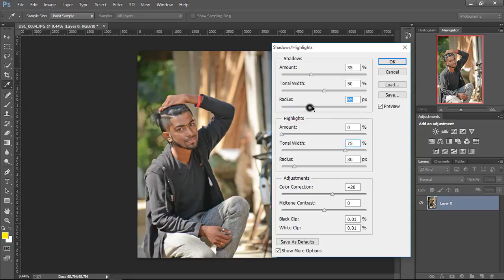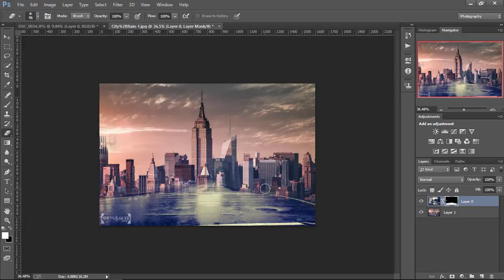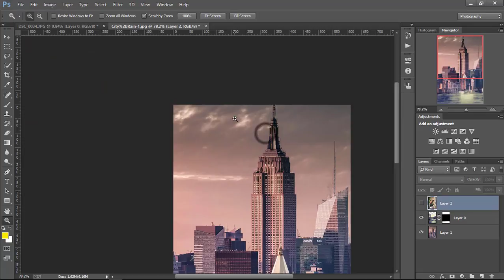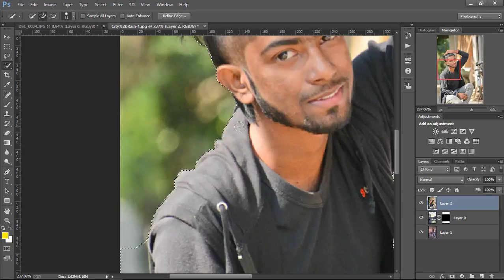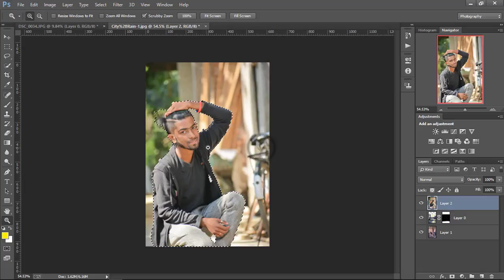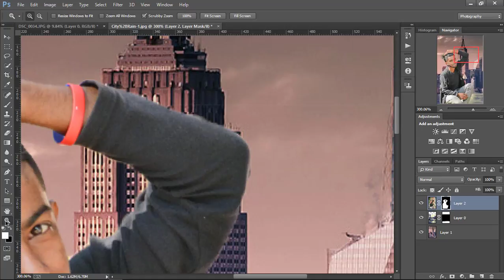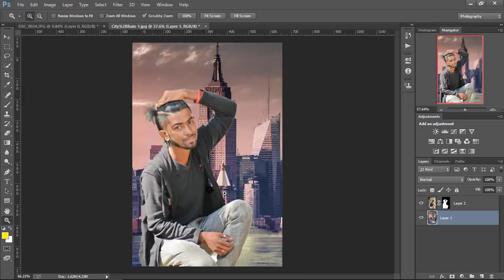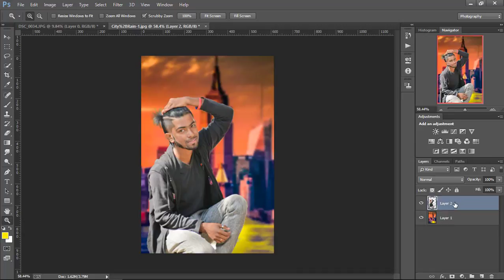Photoshop CC_HD how To Editz simplE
Hello viewers i am pijush paul. In This Channel You Can Learn Photo Editing,Photo Retouch, Background Removal,Photo Retouch,Photo Manipulation , Photoshop Tutorial 2017, Image resizing,Edit image with Photoshop. Photoshop CC ,2017 Tutorial. Please see This video. i'm sure that you will be benefited.

• photoshop tutorials,
• tutorial photoshop,
• photoshop tutorial,
• how to photoshop,
• photoshop cc,
• adobe photoshop,
• photoshop,
• photo,
• photo editor,
• picture editing,
• phoho manipulation,
• photo restoration,
• edit photos,
• editing photos,
• photography,
• photo effects,
• photo editors,
• photo editing,
• pictures editing,
• photo edit,
• photoshop lessons,
• photoshop training,
• online photoshop classes,
• photoshop course,

How to do photoshop | what can photoshop do | how to do photoshop cs6 | how to do photoshop cc | how to do photoshop cc 2017 | how photoshop works | how to photoshop effects | how to do photoshop manipulation | how to photoshop manipulation | how to photoshop manipulation tutorial.